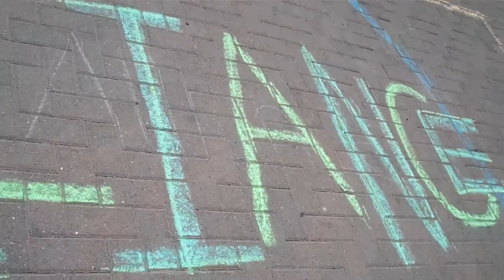Born This Way Flashmob @ UNLV Sidewalk Chalk